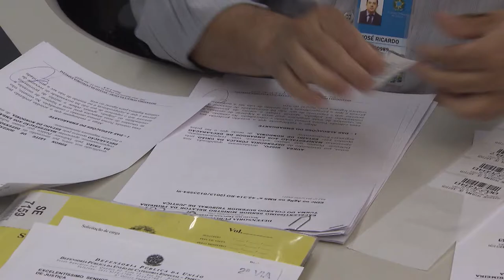Clique STJ - Ação paternidade (20/03/2019)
Ação de paternidade que discute apenas vínculo biológico não admite extensão do pedido para analisar relação socioafetiva.